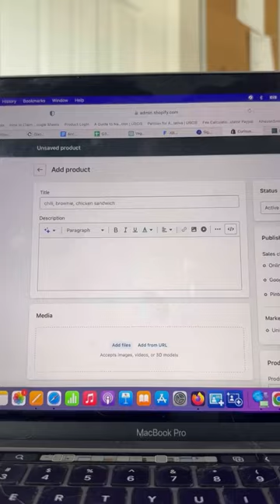Vegan baker vlog - Day 12 of setting up nationwide shipping for my vegan bakery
Day 12 of setting up nationwide shipping for my vegan bakery and now that the packaging for the vegan croissants has been decided, we move on to the tech